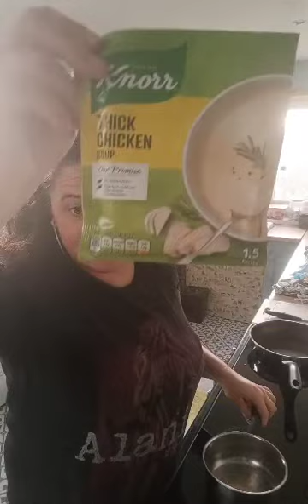mammy's Mac and cheese and an owl bargain 🍝🧀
my delicious Mac and cheese . cheep and cheerful ingredients.                                      1bag of Mac pasta / one chicken jelly pod     one 200 gram of sharp cheese .                    one pack of chicken soup or tin .                      2 white 🧅.                                                            bacon bits or crispy bacon chopped up.